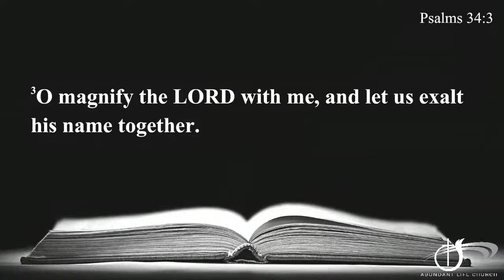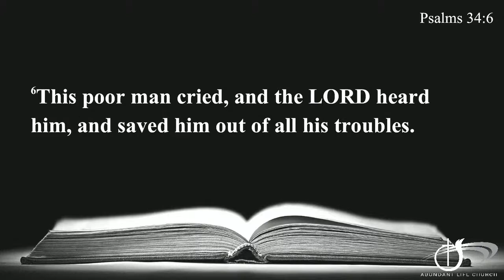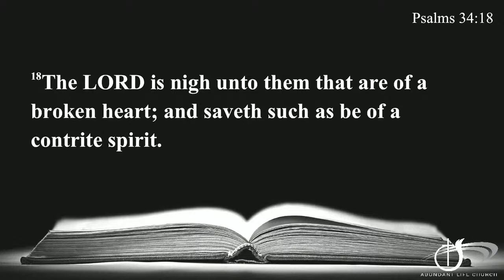Courageous Under Fire and Equipped for Worship!!!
Good Morning and God Bless everyone watching. Thanks for joining us!